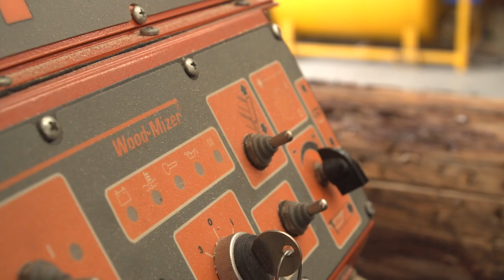How Wood-Mizer Sawmills Help Rebuild Italian Forests after a Wildfire – INTRO | Wood-Mizer Europe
Watch the video story about the Italian forest cooperative that operates Wood-Mizer sawmills to manage the forest and prevent new fires.

Story by Martina Valentini, video by Matteo Berlenga

The La Foresta cooperative in the Val di Susa has been operating since 1995, serving infrastructure mainly in disadvantaged areas, which you can reach only by special transport such as cable cars, off-road excavators, and helicopters. The main goal of the activity is sustainable forest management achieved through adherence to quality standards, the use of highly efficient equipment with low waste levels, and operator training. Wood-Mizer has been supporting La Foresta for 15 years.

"To prevent new fires, we needed to remove most of the timber from the ground immediately," explains Giorgio Talacini, a member of the La Foresta di Susa cooperative.

"At the same time, we started work on erosion control using part of this wood," he adds. "This allowed us to launch the most intelligent strategy possible - the prevention strategy."

"It is essential to avoid emergencies - it costs less than eliminating the consequences, and, most importantly, the forest is preserved."

ABOUT WOOD-MIZER
Since 1982, Wood-Mizer has earned the reputation as a leading sawmill and wood processing equipment manufacturer with a strong legacy from its innovative sawmilling products. From forest to final form, Wood-Mizer offers an extensive line of equipment including narrowband portable and industrial sawmills, wideband sawmilling equipment, resaws, board edgers, wood kilns, planer/moulders, firewood processing equipment, pallet recycling equipment, material handling equipment, sawmill blades, and blade maintenance equipment for woodworking and forestry hobbyists and professionals all over the world. for more information.